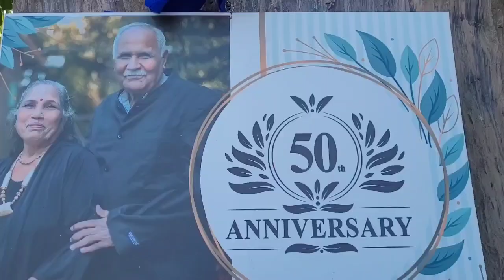11 December 2023